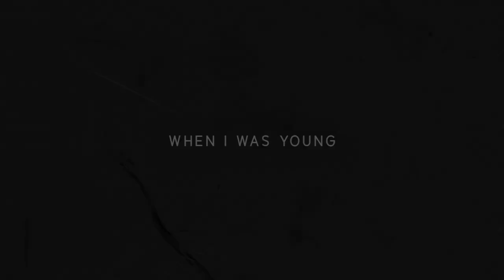"When I Was Young" (with Hook) | Rap Instrumental With Hook | Sad Type Beat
"When I Was Young" | Beat With Hook.

🖋️Lyrics:

The world seemed a little bit brighter
My fear seemed a little bit lighter
I knew it would be all okay
When I was young
My dreams hit a little bit stronger
My heart felt a little more wonder
What I'd become someday

Tempo: 93 beats per minute

🎸 instruments used:
-piano
-millyz type beat ft Meek Mill
-vocals (vox/choir)
-bass guitar
-808

"How???" is a modern mix between trap, hip hop and rap. The tone of the instrumental
is serious/emotional or perhaps even a bit sad. This falls in line perfectly
with the lyrics and feel of the chorus.

There are quite a few rappers that use beats with hooks like this. Personally, it reminds me of Lil Baby, Millyz, Young Thug, Gunna or even (given the emotional sound of the beat) Eminem.

The beat's hook is done by Melly from TheHookGodz.

Instrumental's arrangement

Chapters:

0:08 intro
0:31 hook
0:55 verse
1:41 hook
2:06 verse
2:41 hook
3:05 outro
3:41 the end

🖋️Lyrics:

Sometimes I get
I get lost inside my thoughts
It was so many times when all the wins turned to losses
So many times when I had to move with caution
It was so many times I shed these tears I don't do it often
How tf you gonna judge me when we all go through hard times?
How you gonna love me when you can't get it out of your mind
How you're gonna judge?
How you're gonna love?

🎸 instruments used:
-piano
-guitar
-vocals (vox/choir)
-bass guitar
-808

trap beats with hooks,
rap instrumental with hook,
instrumental with hook,
beats with hooks,
rap instrumentals with hooks,
trap instrumental with hook,
trap rap beat with hook,
rap beat with hook,
lil baby type beat with hook,
type beat with hook,
trap instrumental,
instrumental beats with hook,
beats,
rap beat,
type beat,
with hook,
beats with hook,
instrumental,
freek van workum,